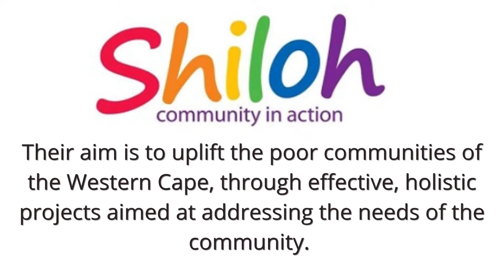Project #2 Trailers arriving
The trailers arrived and we got started to clean and paint the one on the inside. This will be our conference room for our church.